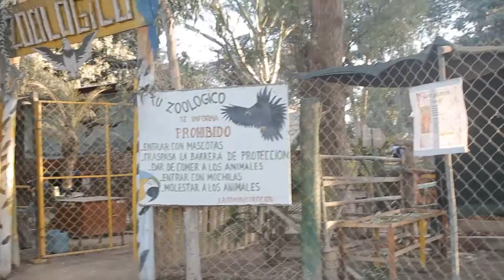FERIA CAMPAL DE MI CUIDAD